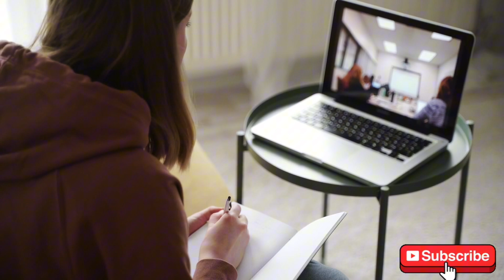APPLY NOW 🎙️🎙️🎤🎤:: Fully Funded Master’s in Cybersecurity| Erasmus Mundus Scholarship 2025-2027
Today, I’m bringing you an unmissable opportunity to study in Europe on a fully funded scholarship! If you’re passionate about cybersecurity or looking to build a career in one of the fastest-growing industries, then this video is for you.

We’re diving into the incredible Erasmus Mundus CYBERUS Scholarship for 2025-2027, a fully funded two-year Master’s program supported by the European Union. This program not only covers your tuition and living expenses but also gives you the chance to study in France, Estonia, Luxembourg, and Belgium—all while preparing you for a high-demand career in cybersecurity.

From free tuition fees to monthly stipends, this scholarship offers everything you need to turn your dream into reality. In this video, I’ll break down all the details: the financial benefits, eligibility criteria, how to apply, and what makes this program so

Application Link:
Apply Now for the University of Padova Scholarships 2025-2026